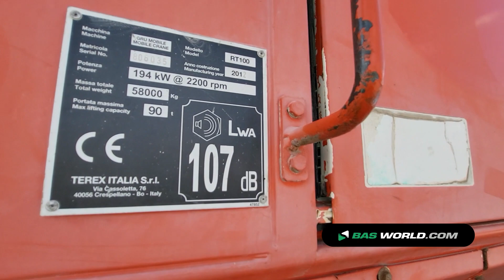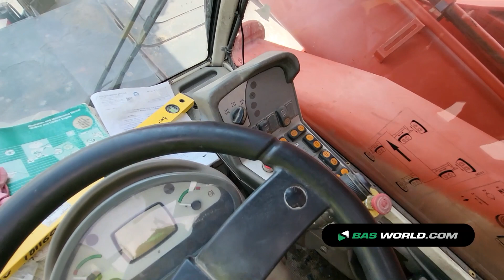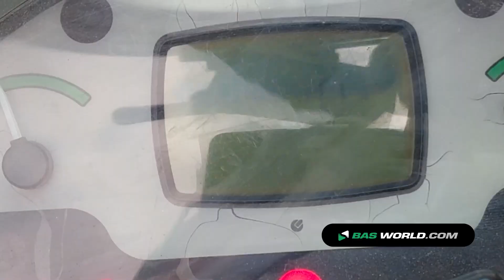70192226 Terex RT100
Terex RT100